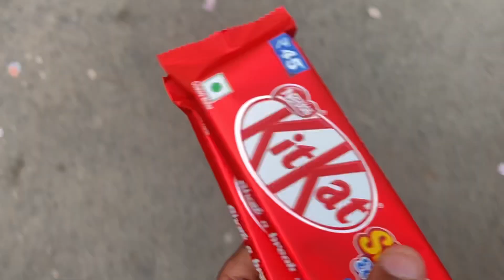Aagman majhya bappa che😍